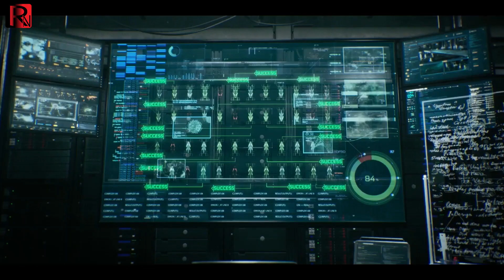داغ داغ💥تریلر جدید انیمیشن رزیدنت اویل جزیره مرده😱همه هستن کلیر؛جیل ولنتاین؛لیان😱رزیدنت_اویل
داغ داغ تریلر جدید انیمیشن رزیدنت اویل😱😱😍🤩 خیلی ویدیو خوبی شده⁦❤️⁩
کانال دوم